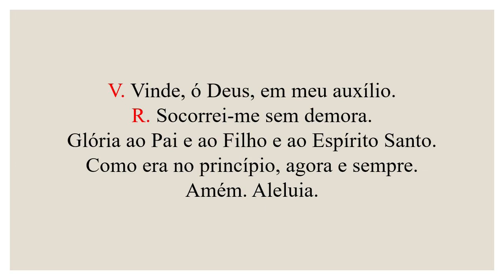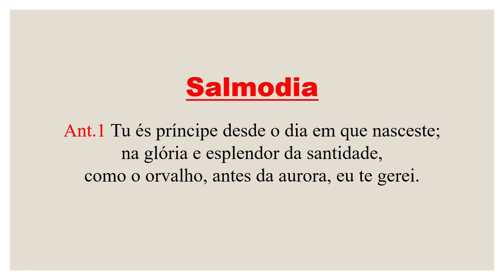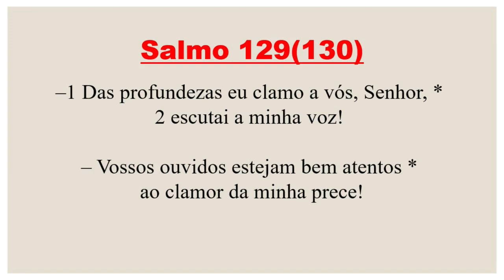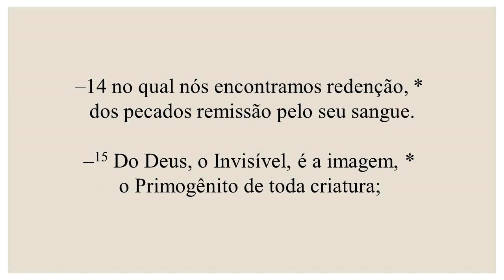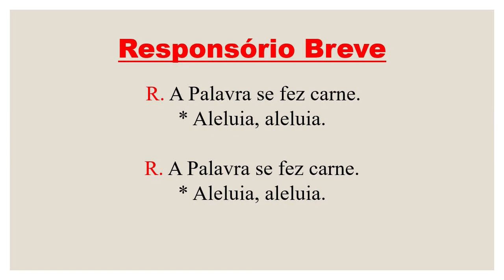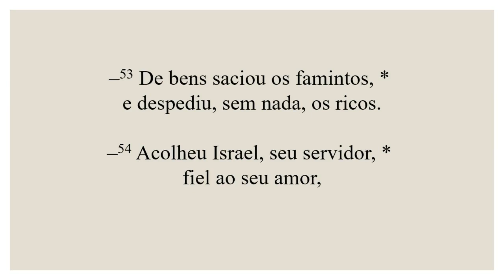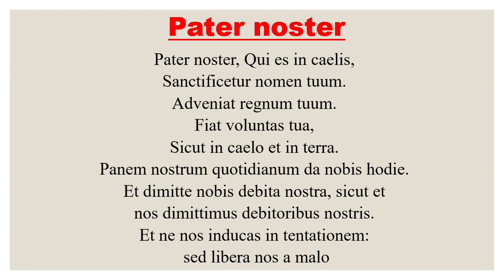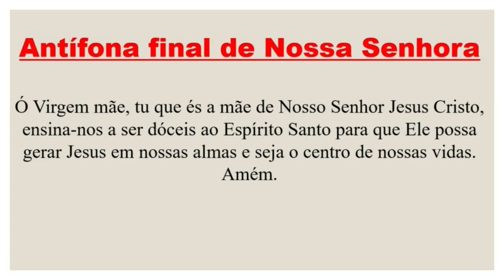Vésperas - 28 de Dezembro de 2022|Oitava de Natal| Santos Inocentes, mártires